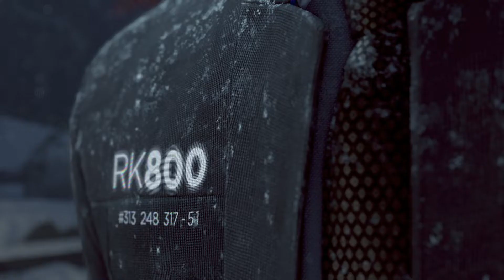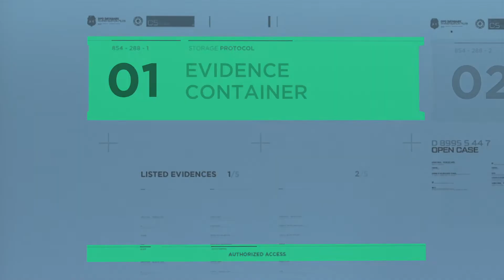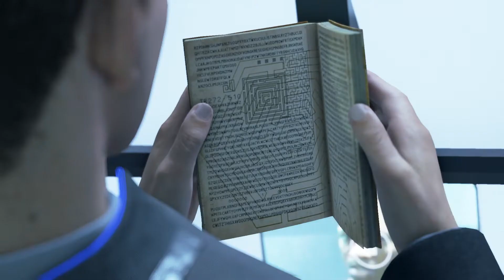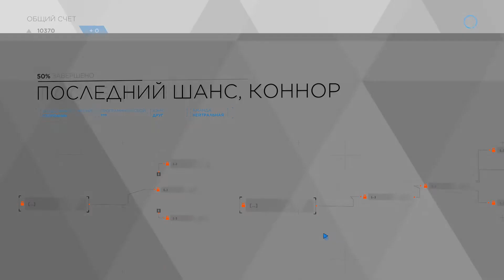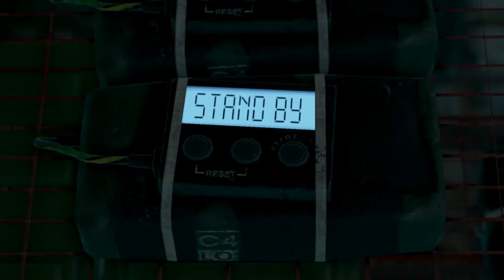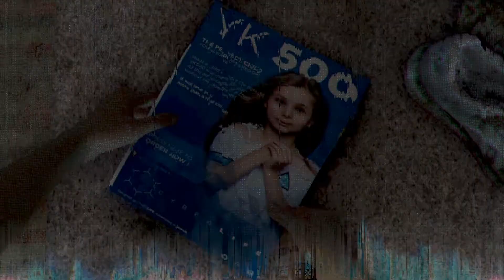ТАЙНА АЛИСЫ! ► Detroit Become Human! #17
Прохождение Detroit Become Human.